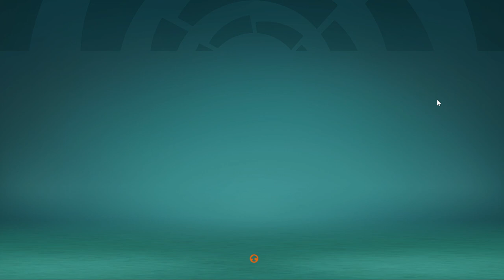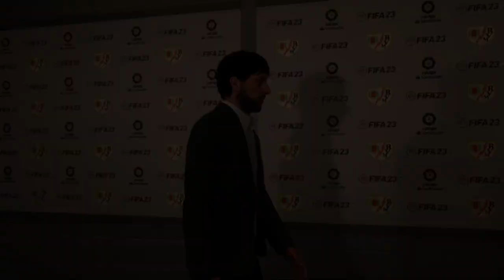[EUS] FIFA 23 | ENTRENATZAILE MODUA / ATHLETIC CLUB